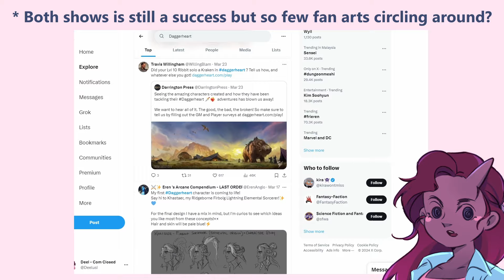Why Critical Role Campaign 3 doesn't feel right?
Let me tell you one of the reason why Bells Hells doesn't hit the right spot compared to Mighty Nein. But let me also tell you from the aspect of marketing. Cause technically I have a diploma in it so better use that credentiality!

🎈Song : Daystar - Please Gather Together Animal Forest

MERCH!